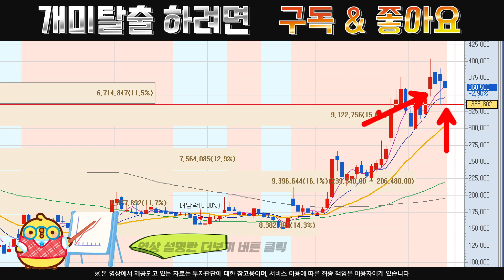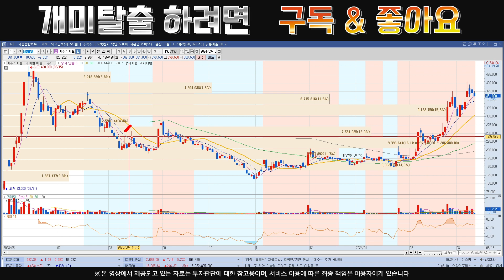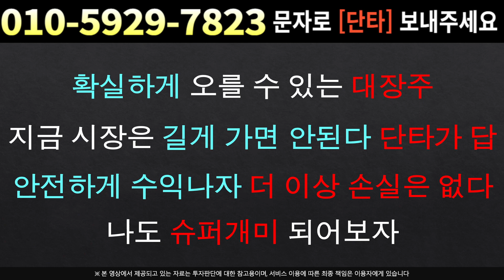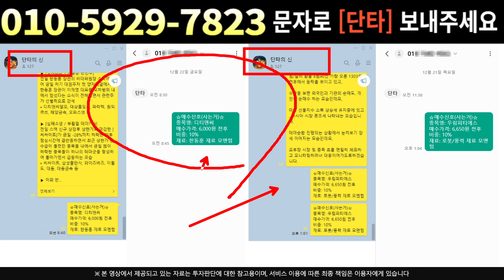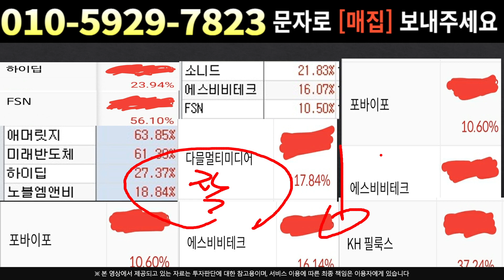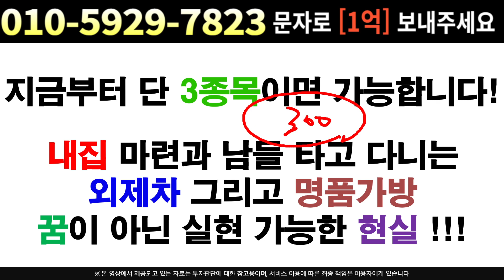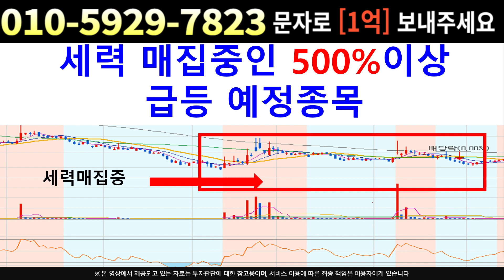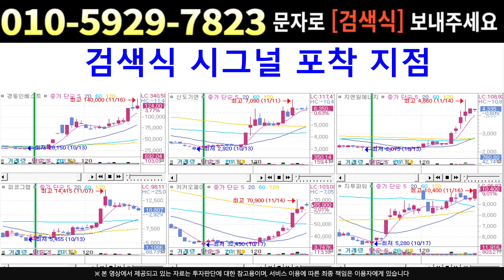[주식]이수스페셜티케미컬 - 꼬리캔들 이거 왜나온걸까? 주가 흔들기 당하면 안된다